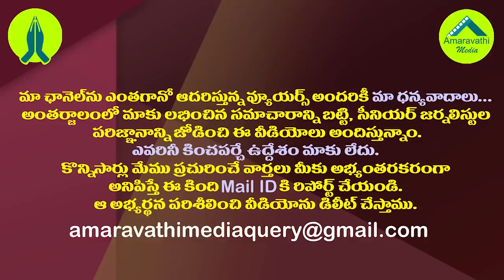చాన్నాళ్ల తర్వాత జగన్ కు గుడ్ న్యూస్ చెప్పిన కేంద్రం| Center Released Funds For Polavaram Project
చాన్నాళ్ల తర్వాత జగన్ కు గుడ్ న్యూస్ చెప్పిన కేంద్రం| Center Release Funds For Polavaram Project